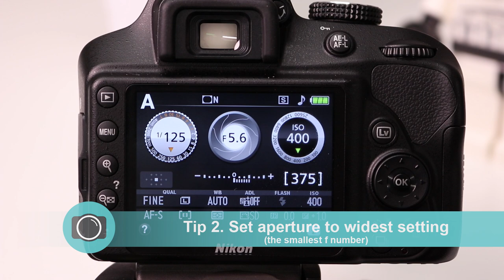How to blur the background - DSLR photography tips and tricks - 60 Second photo tip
In 60 seconds I'm going to show you how to achieve a blurry background in your photos.  Also known as a Bokeh or a shallow depth of field, this is a look that is easy to achieve if you follow some simple steps.

MY GEAR LIST (2021 update)
Nikon Z6
Nikkor 14-30mm f4
Nikkor 24-70mm f4
Nikkor 85mm f1.8
Nikon FTZ
Nikon 70-200mm f2.8

Nikon D3500
Nikon 35mm f1.8

Canon 80D / 90D
Canon EOS 1500D / T7
Canon 50mm f1.8 (nifty fifty)
Canon 10-18mm wide
Canon 18-55mm kit lens

GoPro Hero 9
Rode Wireless Go Mic
Rode Videomic Pro

CAMERA BAGS
Think Tank Airport Commuter
Think Tank Airport Essentials
Think Tank Retrospective 20
Think Tank Retrospective 10

TRIPODS
Main studio tripod
Everyday tripod
Travel tripod
PIX EVO mini tripod

ATOMOS Ninja V

Nikon MLL3 remote
Canon RC6 remote

Don’t forget the three tips for a blurry background are…
1. Large aperture (small f number)
2. Extend focal length of lens
3. Bring camera closer to subject